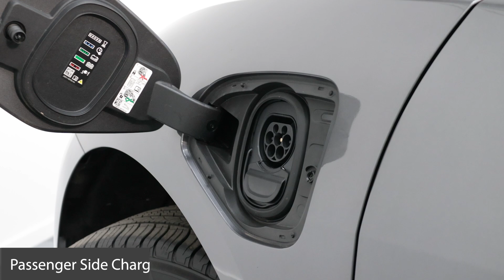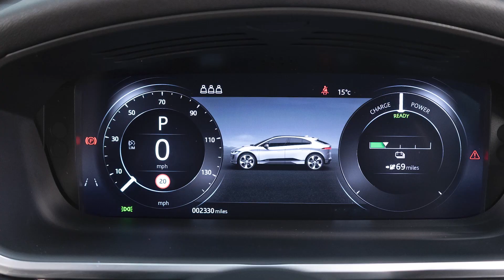Jaguar I Pace EV400 SE MW20KZV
2020/20 Jaguar I-Pace 400 SE AWD Automatic  finished in a beautiful colour combination of Metallic Grey Paintwork with a Cream Perforated Leather Interior. This One Owner car has covered an Ultra low 2329 miles from New.

Service History..
15/08/2022 at 1153 miles -Jaguar
24/07/2023 at 2046 miles -jaguar

Specification Includes;
18 Inch Diamond Cut Two Tone Alloy Wheels,
Electric Front Seats with 3 Stage Memory ,
Heated Front Seats,
 Satellite Navigation -colour compatible,
360 Degree Camera,
Applecar play/ Android compatible,
Electric Dash,
DAB Radio ,
Meridian Speaker System,
Digital Climate Control with Air Conditioning,
Bluetooth,
Cruise Control,
Electric Tailgate,
Self Park,
Multifunction Leather Steering Wheel,
USB Video Capability,